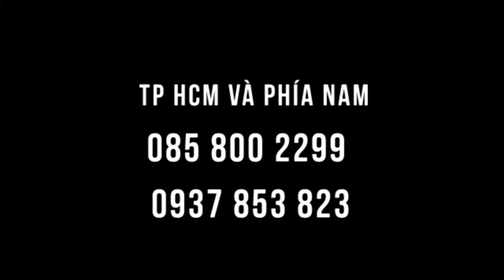Tăng đề kháng với CHƯỜM GAN - thầy Dư Quang Châu chia sẻ tại lớp học Y mao mạch